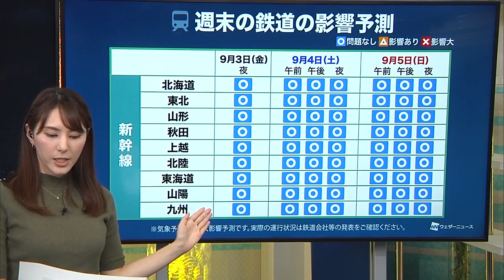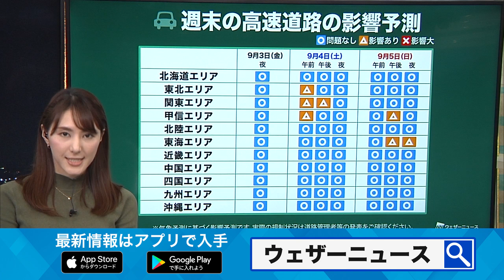週末の気象による交通への影響予測 雨により一部影響の可能性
週末は西日本や東日本で曇りや雨となり、東日本では一部雨の強まりに注意が必要です。交通にも一部影響が出る可能性がるため、今後の情報をご確認ください。